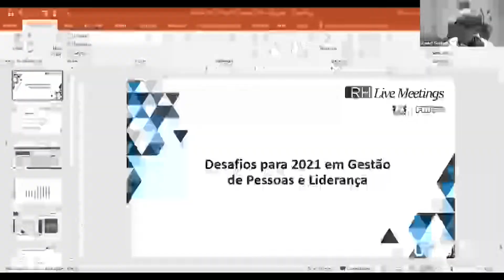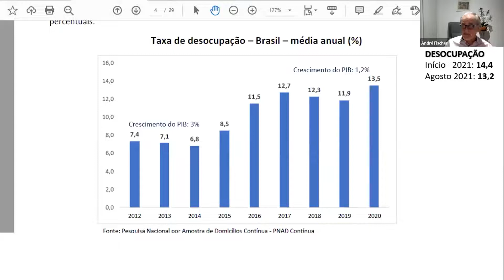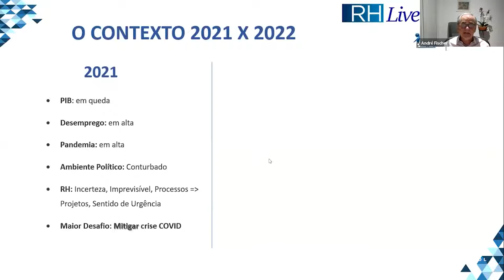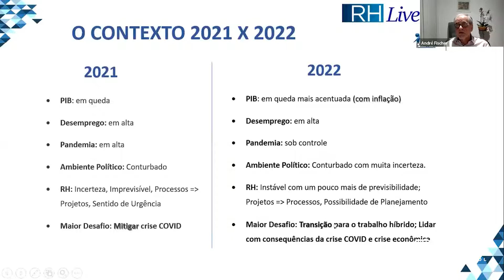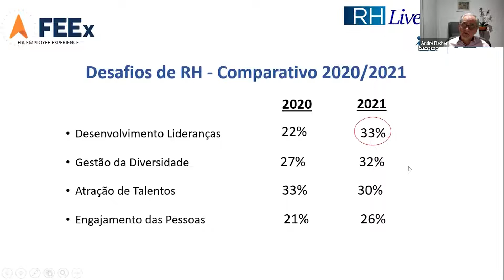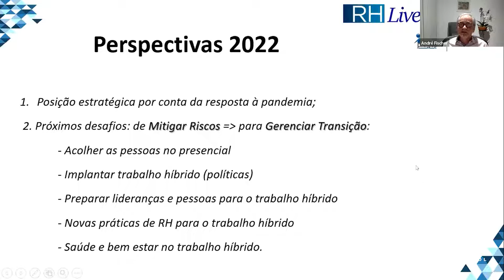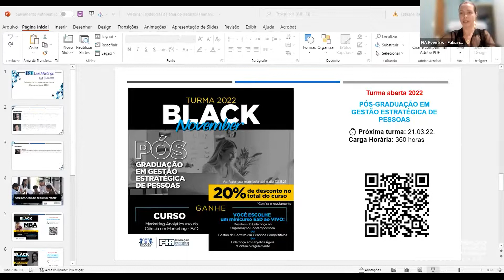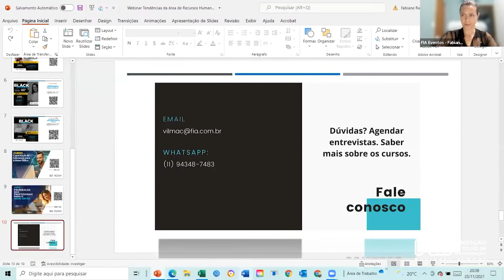Tendências da área de Recursos Humanos para 2022